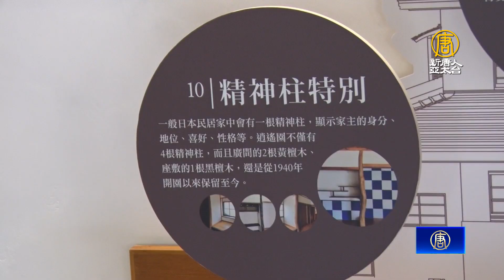藏80年歷史建築「逍遙園」述說高雄歷史風華